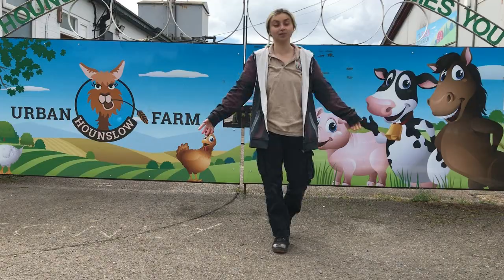Hounslow Urban Farm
This is a little introduction to Hounslow Urban Farm.
We hope you have fun watching these videos from a safe distance!